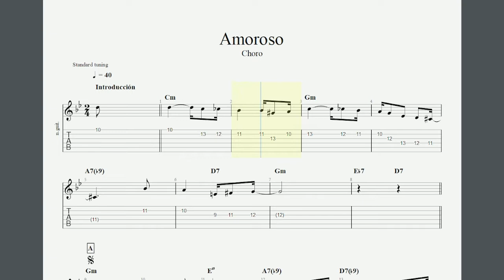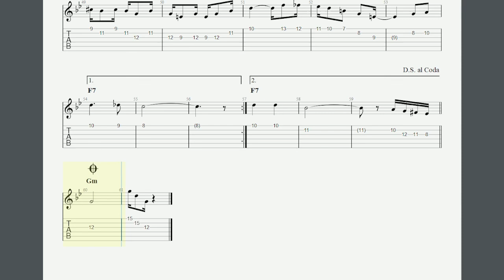Choro Amoroso (tab) - Anibal Augusto 'Garôto' Sardinha